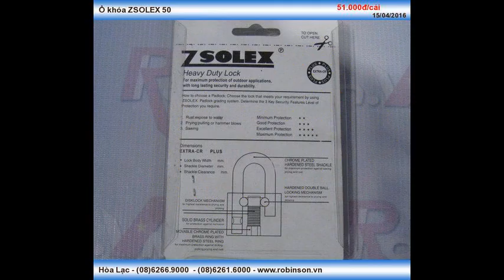Ổ khóa nhập khẩu